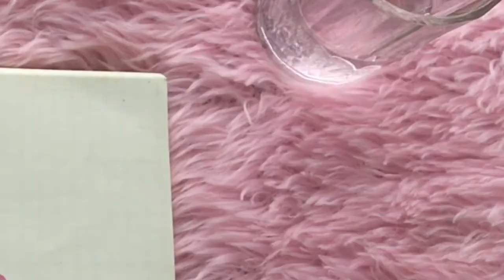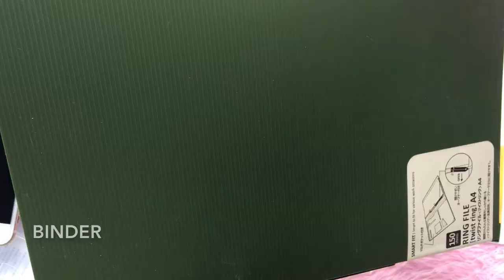back to school haul (2018) | philippines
Hello PH and hello world, I'm Nel. I make youtube videos with passion and love. Watch my (title) (thoughts)

🌳  if u liked this vid, theres a big possibility you'll like most of these hihi

🌳 everything i mentioned on the video looool
faber castell paint brush - national bookstore (smbatangas)
grid notebook - inotes lipa
pilot gtec ballpoint pens - national bookstore (sm batangas)
memo pad - bay mall batangas
correction tape - inotes lipa
paper clips - inotes lipa
bond paper - national bookstore (sm batangas)
pilot juice pastel gel pens - national bookstore (sm batangas)
pilot frixion pastel highlighters - sm department store (sm batangas)
pilot frixion pen color blue - sm department store (sm batangas)
ruler - inotes lipa
washi tape - inotes lipa
mini ruler - inotes lipa
pencil case - miniso (sm batangas)
phone cord - mumuso (bay mall batangas)
binder - national bookstore (sm batangas)

🌳Wanna put captions on my videos?
If you wanna translate my videos, just hit me up and I would love to hear about you. I really appreciate voluntary help.
Always remember, be a reason to someone's smile.

Comment "kawaii stationery" if you read this together with the videos, challenges or ideas you wanted me to film.  Do you want this kind of video? Want more of this? I would love to hear your insights.

Seinding kisses to all of you. Spread the love WHOOOOOOOOO!!! Mahalin natin sarili natin ha?

Nel